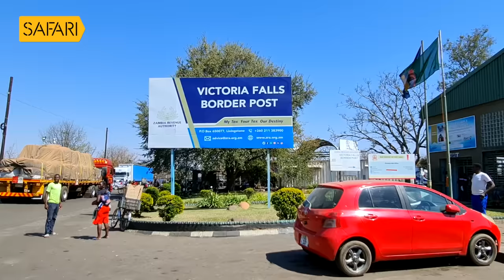Sancharam | By Santhosh George Kulangara | Zimbabwe 16 | Safari TV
Santhosh George Kulangara | Sancharam | Malayalam | Zimbabwe | Travel Vlog | SGK | Safari | Santhosh George Kulangara Sancharam

|| ANTI-PIRACY WARNING ||